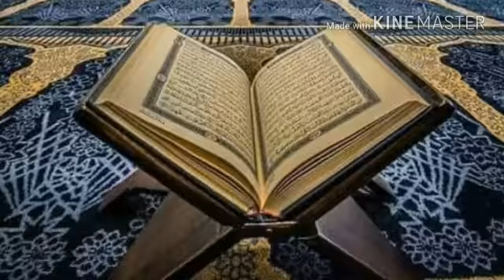Zikr ki fazilat